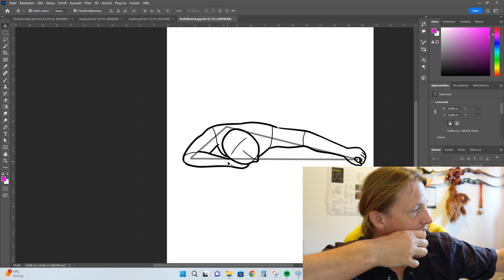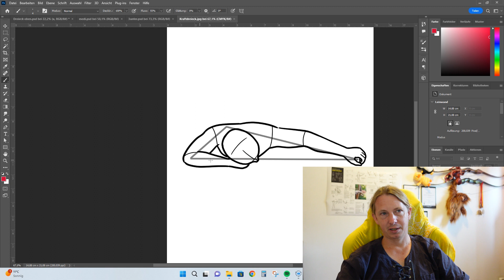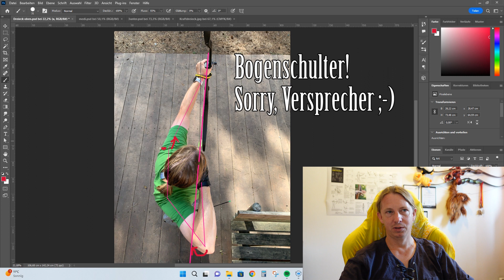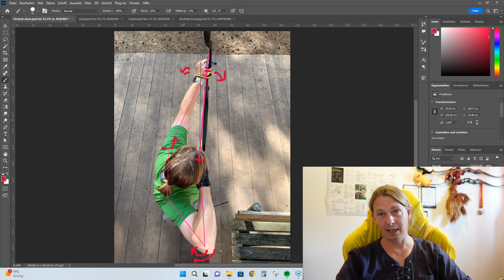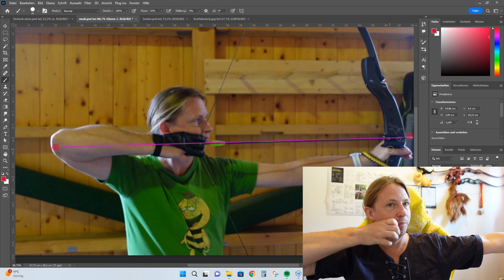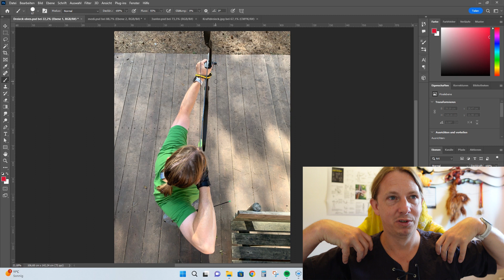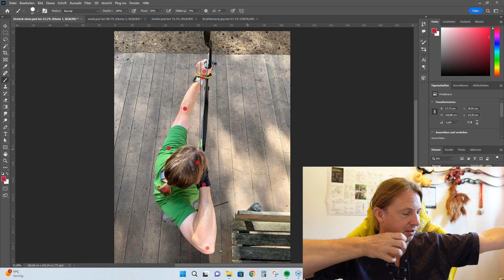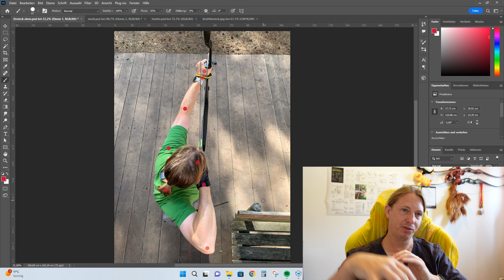Grundtechnik Bogenschießen (8) Kraftlinien, "Kraftdreieck"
Es gibt verschiedene Linien, die man als Orientierung für die Körperhaltung beim Bogenschießen verwenden kann.

*Besser Bogenschießen
*Meine Bücher

*Falls der obige Bücherlink nicht funktioniert hat

0:00 Intro
0:44 Kraftdreieck
2:45 Linien von oben
5:45 Zug und Druck
7:56 Pfeil-Ellbogen Linie seitlich
10:00 Immer gleiche Linien erreichen Achtung, neuer Link zum rosa Elefanten: *Keltenfest- für Freunde der flachen Erde ;-)